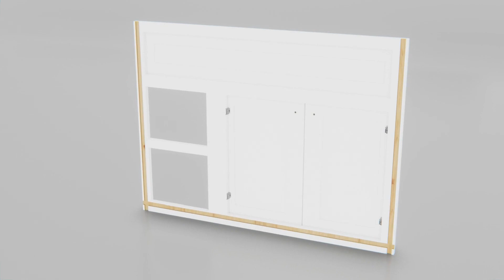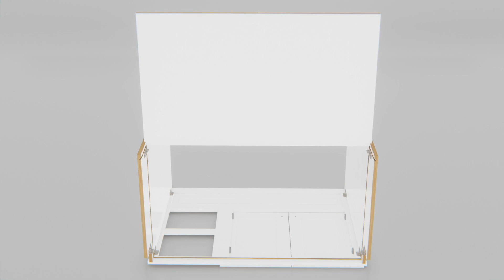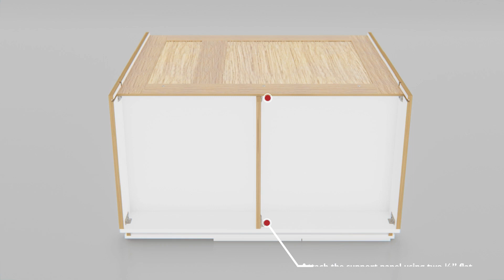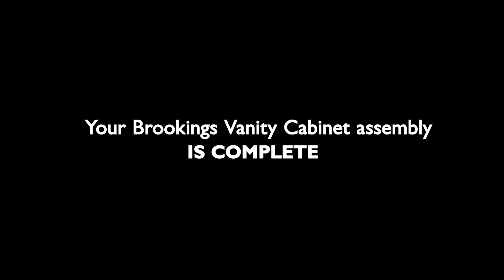Brookings Vanity Base Installation Video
This Design House Brookings Bathroom Vanity Cabinet offers a look that will match any style, from rustic to modern. All vanities come equipped with 6-way adjustable soft-close hinges so your doors can remain as quiet as possible. Features include a shaker door trim, 1/2-inch plywood with poplar veneer for side and bottom panels, and a 3/4-inch solid maple face frame. Our RTA (ready-to-assemble) cabinets use a metal clip connector system, making the assembly process fast and easy. Style of drawers/doors: Shaker